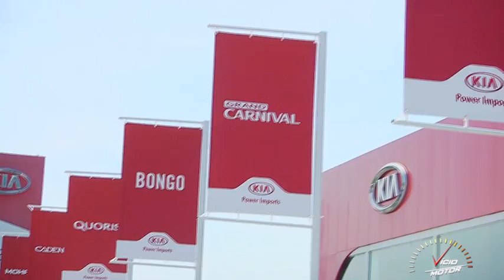Vício Motor 13 12 15 KIA